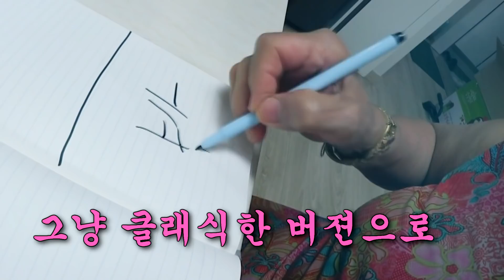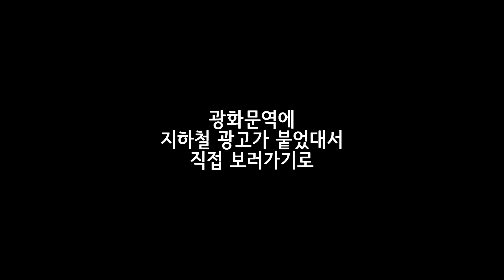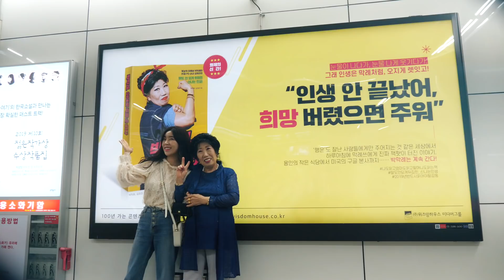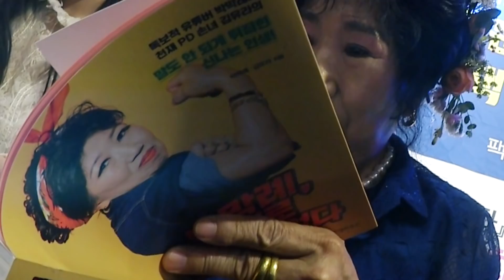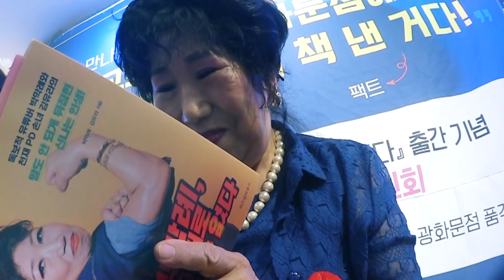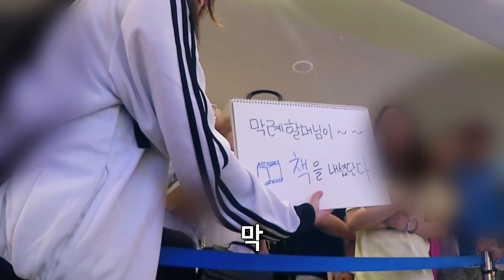(Eng)아이돌 간접체험... 막례쓰 첫 싸인회 현장ㅋㅋ!! [박막례 할머니]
앞으로 자주 이런 시간을 가져야겠다는 생각이 들 정도로
너무 행복하고, 편분들께 감사하고 감사한 시간이었습니다.
막례쓰 인생에 잊지못할 행복한 시간을 함께 만들어주셔서 감사합니다! :)

두번째 싸인회는 29일 영풍문고 종로본점입니다!
곧 자세한 공지 올리도록 하겠습니다!